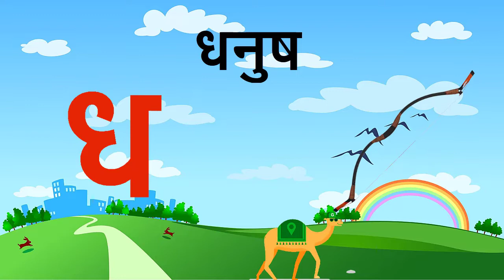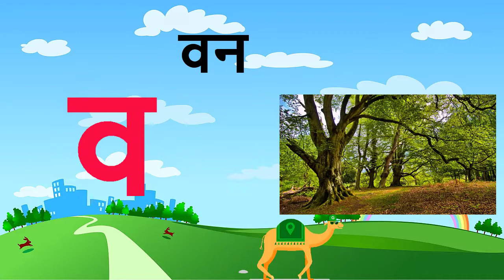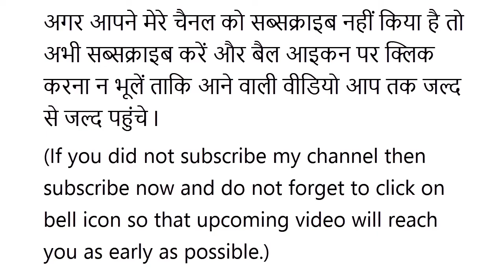Hindi Varnamala Song with Pictures for Kids l Hindi Varnamala अ, आ, इ, ई, क, ख, ग, घ, l K KH G Gh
Hello Kids,